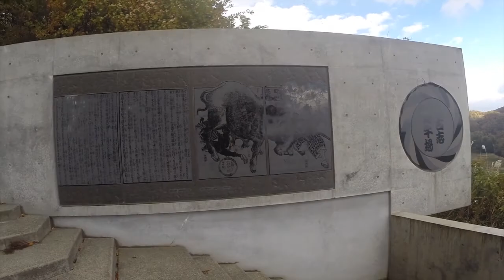#8 Koihunt Koivoershop videoverslag Japan dag 10, 2015 Nagaoka Koi show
Koivoershop.nl bezocht de Nagaoka Koi show 2015 in Japan. Bekijk in het videoverslag van de koihunt naar o.a. de Grand Champion en de 2 eerste plaatsen die behaald zijn door Arts & Ants. Tevens bezochten we de diervriendelijke bullfight. Een jaarlijks terugkerend evenement in Nagaoka Japan.